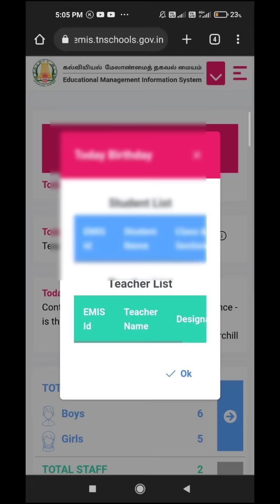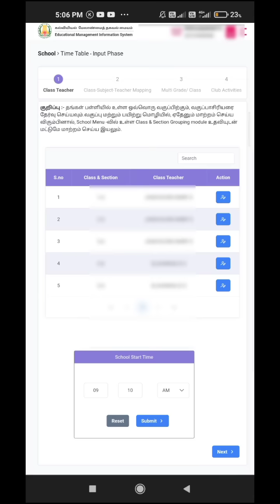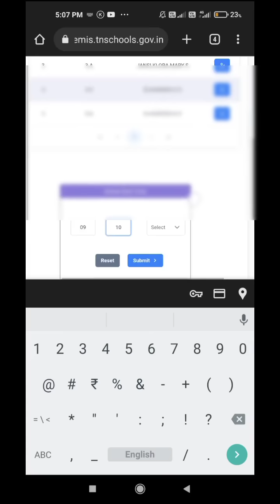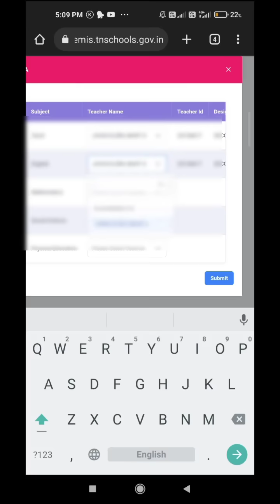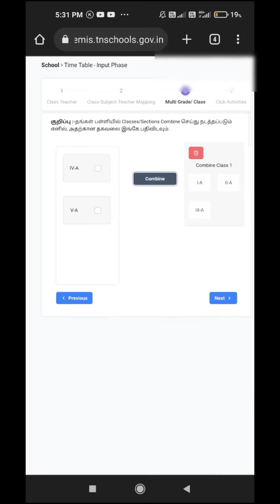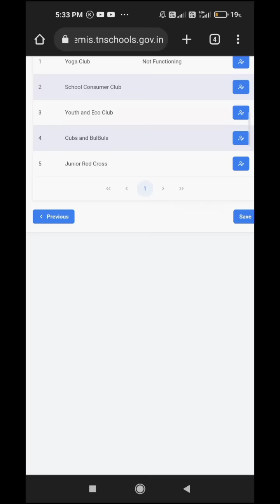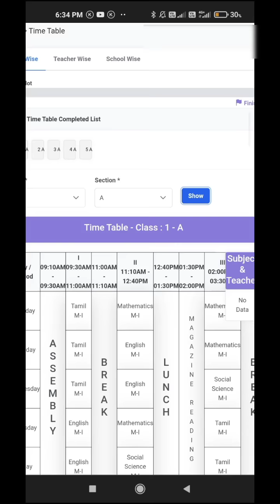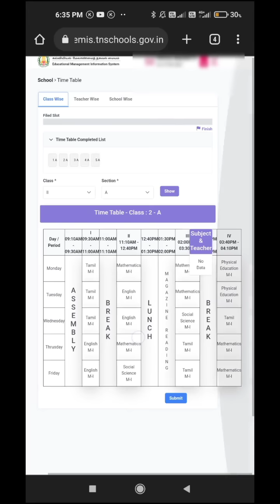EMIS NEW UPDATE| CLASS & SCHOOL TIME TABLE CREATION METHOD